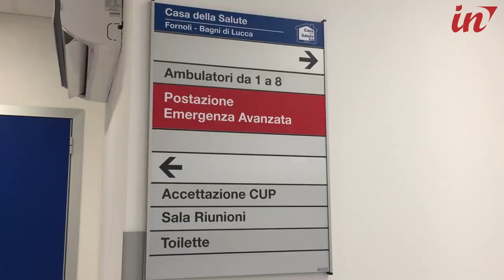Sanità, inaugurati i presidi socio-sanitari di Pontetetto e Fornoli